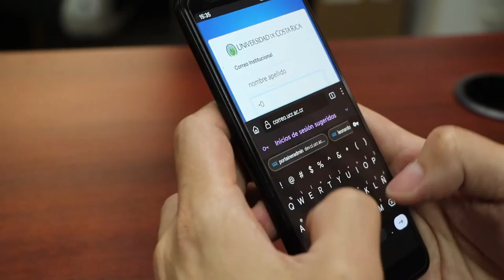Asi Aportamos a la U - CI